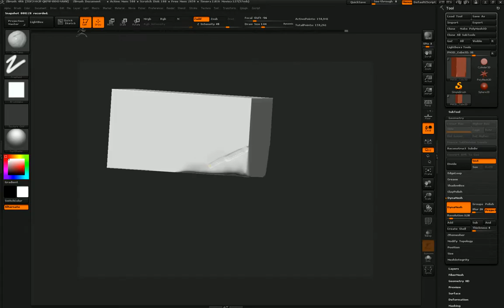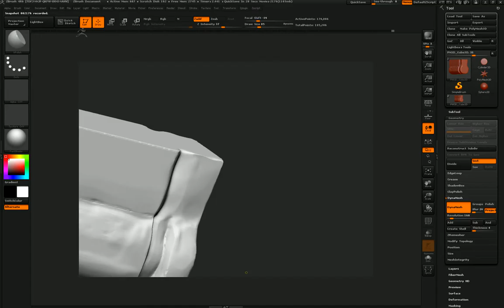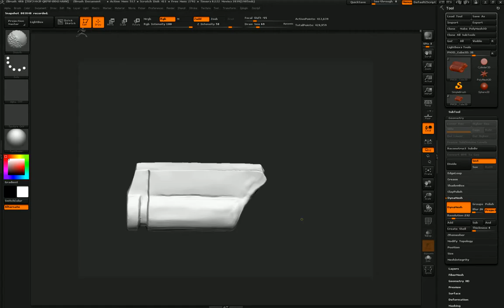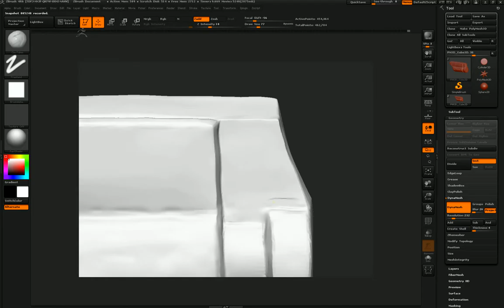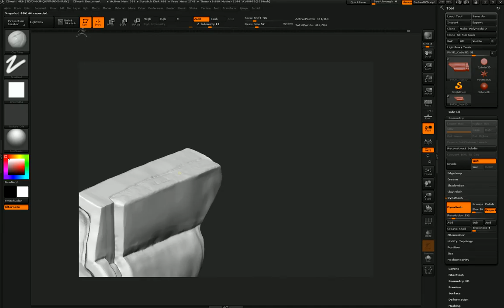Gun Holster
Created the starting mesh for a gun holster.